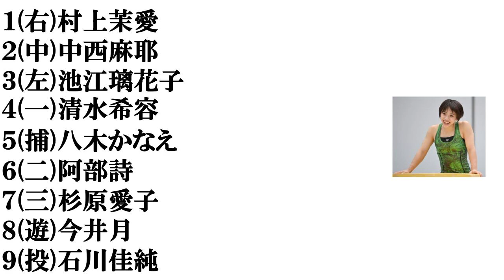【東京五輪２０２０日本人美女アスリート】打線組んでみた①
今井月選手ですが、東京五輪の有力候補でしたが東京五輪に出場はしていません。
こちらの調査ミスで代表に内定した選手だと勘違いしておりました。
視聴者の皆様、そして何より今井月選手には大変失礼なことをしてしまい申し訳ございませんでした。